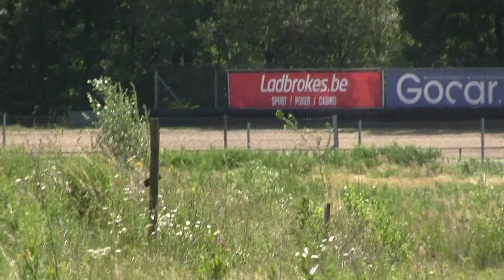Modena Trackdays zolder 2019: Historic GT cars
some epic historic race cars driven hard around the track.
some cars in this video:
- Ferrari 360 modena challenge
- Porsche 993 GT2
- Ferrari 512BB LM
- Maserati Gran sport 4200 cambio corse trofeo
- Porsche 904 carrera GTS
- Alpine Le mans